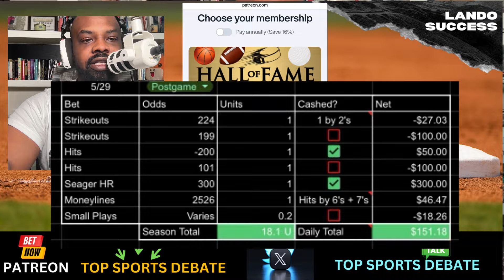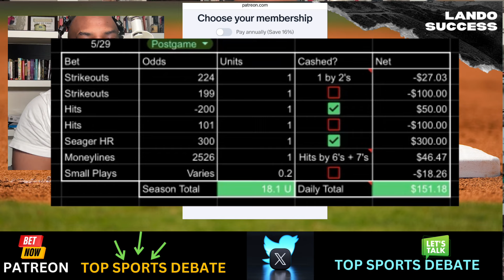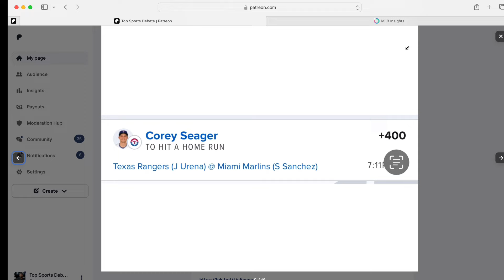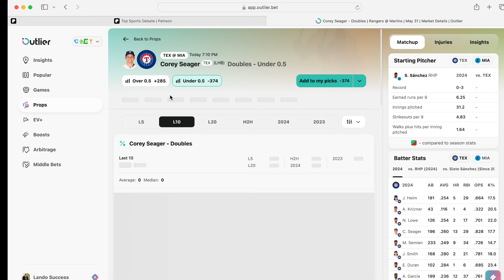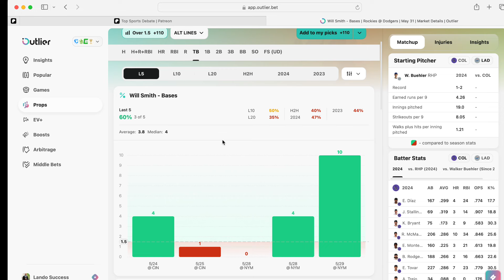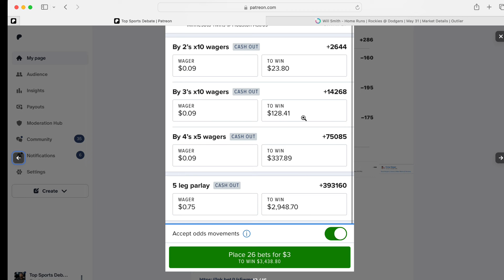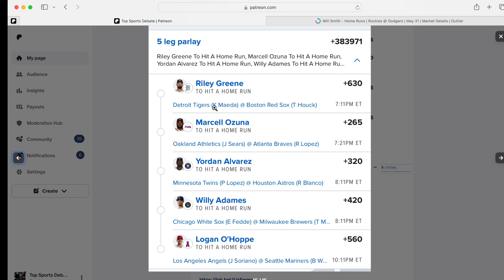Win Big With The Top MLB Betting Picks Today | Fanduel, Draftkings & Prizepicks | 5-31-24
FanDuel

PrizePicks

DraftKings

💎 Crypto💎

📈Investing📉

📘Facebook Groups📘

🆒Social Media🆕

🔑Affliate Links🔑